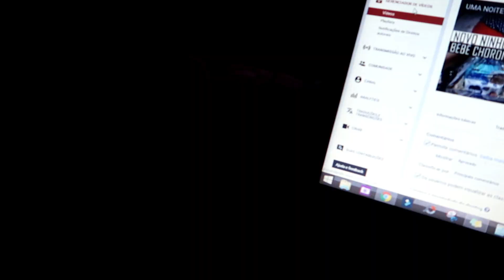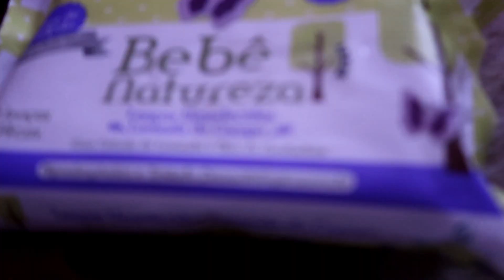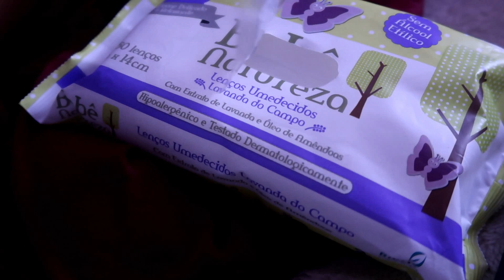FINALMENTE COMEÇAMOS A PINTAR O NOSSO APARTAMENTO, FAZENDO CHURRASCO EM CASA | VLOG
É só clicar no link, fazer sua inscrição no site Meliuz, votar em mim e você já estará concorrendo ao Iphone X